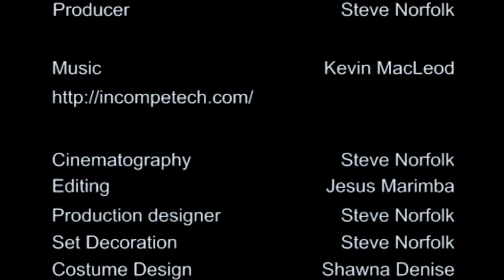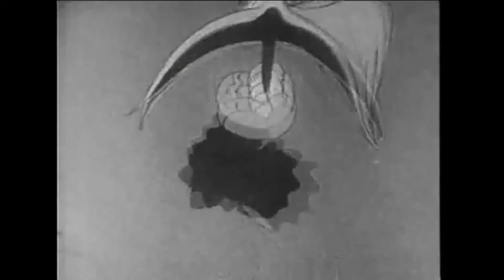DCBDS# 1 Pills